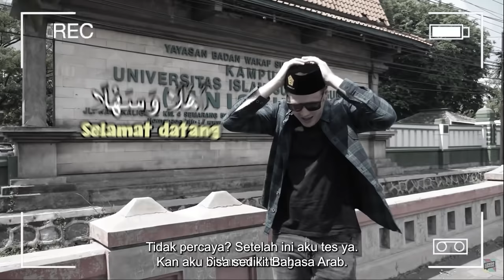KAGET PAS DENGER CEWEK JEPANG INI! BHS JAWA LANCAR, LOGATNYA MEDOK BANGET !!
Siapa yang gak kaget kalau cewek asli Jepang ini fasih bahasa Jawanya?? Gak hanya 1 bahasa saja tapi bisa banyak bahasa. Penasaran kan? Tonton sampai habis ya!!